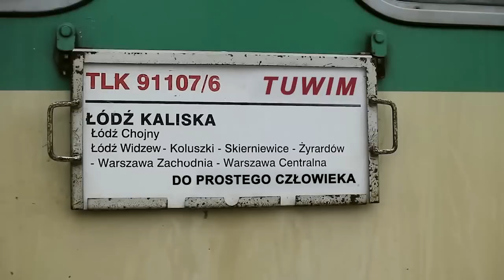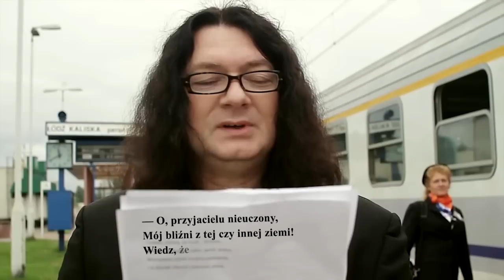Tuwim Movie — Do prostego człowieka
Tuwim Movie to seria filmów, w których łodzianie (i przyjezdni) czytają wiersze Tuwima. Dowód na to, że każdy z nas znajdzie w tych utworach coś dla siebie, choć może dla każdego będą znaczyły co innego. A co ważniejsze — dowód na to, że twórczość Tuwima wcale nie zestarzała się tak bardzo, jakby ktoś mógł przypuszczać.

Julian Tuwim

Do prostego człowieka

Gdy znów do murów klajstrem świeżym
Przylepiać zaczną obwieszczenia,
Gdy „do ludności", „do żołnierzy"
Na alarm czarny druk uderzy
I byle drab, i byle szczeniak
W odwieczne kłamstwo ich uwierzy,
Że trzeba iść i z armat walić,
Mordować, grabić, truć i palić;
Gdy zaczną na tysięczną modłę
Ojczyznę szarpać deklinacją
I łudzić kolorowym godłem,
I judzić „historyczną racją",
O piędzi, chwale i rubieży,
O ojcach, dziadach i sztandarach,
O bohaterach i ofiarach;
Gdy wyjdzie biskup, pastor, rabin
Pobłogosławić twój karabin,
Bo mu sam Pan Bóg szepnął z nieba,
Że za ojczyznę — bić się trzeba;
Kiedy rozścierwi się, rozchami
Wrzask liter pierwszych stron dzienników,
A stado dzikich bab — kwiatami
Obrzucać zacznie "żołnierzyków". —

— O, przyjacielu nieuczony,
Mój bliźni z tej czy innej ziemi!
Wiedz, że na trwogę biją w dzwony
Króle z panami brzuchatemi;
Wiedz, że to bujda, granda zwykła,
Gdy ci wołają: „Broń na ramię!",
Że im gdzieś nafta z ziemi sikła
I obrodziła dolarami;
Że coś im w bankach nie sztymuje,
Że gdzieś zwęszyli kasy pełne
Lub upatrzyły tłuste szuje
Cło jakieś grubsze na bawełnę.
Rżnij karabinem w bruk ulicy!
Twoja jest krew, a ich jest nafta!
I od stolicy do stolicy
Zawołaj broniąc swej krwawicy:
„Bujać - to my, panowie szlachta!".

Wydarzenia projektu TUTAJ TUWIM objęła honorowym patronatem Prezydent Miasta Łodzi Hanna Zdanowska. Jest on dofinansowany ze środków Urzędu Miasta Łodzi oraz objęty opieką merytoryczną Fundacji im. Juliana Tuwima i Ireny Tuwim. Naszymi partnerami są Dom Literatury, Zielona Łódź i łódzkie MPK.